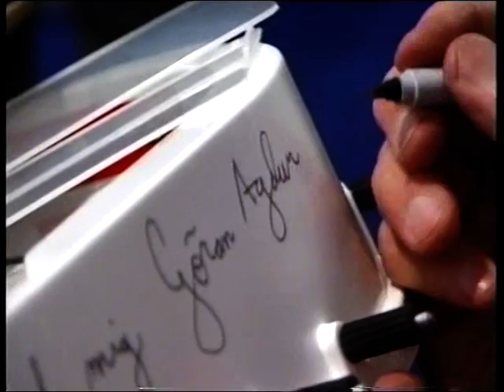Agdur The First Emperor with Bosse Berglund at the construction fair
Göran Agdur The First Emperor with Bosse Berglund at the construction fair